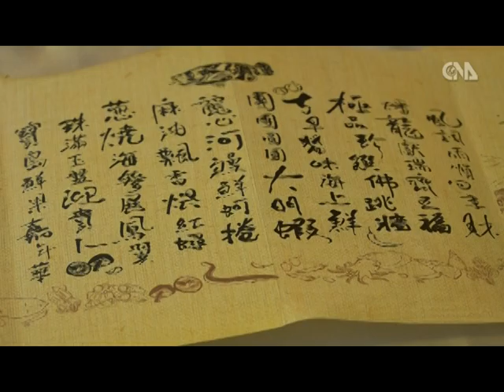Taiwan celebrates International Chefs Day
Foreign diplomats were invited to sample a feast of traditional Taiwanese cuisine at an event for International Chefs Day Wednesday. The event not only showcased a range of signature domestic dishes but also celebrated the passing of the torch to a new generation of local culinary experts.